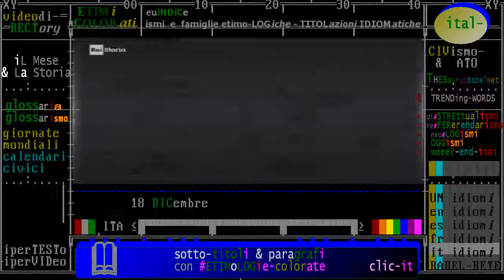Assemblea della ONU: 18 dicembre 2007 - moratoria universale contro pena di morte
- Civismo & ATO

:query:
2007+dicembre+Onu+moratoria+pena+morte

== WIKI ==
:wp-it: Moratoria universale della pena di morte - Wikipedia-it
La moratoria universale della pena di morte è un'iniziativa intesa a provocare la sospensione dell'applicazione della pena di morte in tutti i paesi membri dell'Organizzazione delle Nazioni Unite. È stata ratificata dall'Assemblea generale con 104 voti a favore, 54 contrari e 29 astenuti il 18 dicembre 2007.
‎Storia · ‎Sviluppi · ‎Voti espressi (2007) · ‎Note

:ws-it: ONU - 18 dicembre 2007, Moratoria sull'uso della pena di morte - it.wikisource.org
18 dic 2007 - L'Assemblea Generale,. Guidata dagli scopi e dai principi espressi nella Carta delle Nazioni Unite,. Richiamando la Dichiarazione Universale dei Diritti dell'Uomo, la Convenzione Internazionale sui Diritti Civili e Politici e la Convenzione sui Diritti del Bambino,. Richiamando anche le risoluzioni sulla ...

:wn-it: L'Onu approva la moratoria sulla pena di morte - Wikinotizie
2 lug 2008 - martedì 18 dicembre 2007 - L'Onu approva la moratoria sulla pena di morte

Con 104 voti a favore, l'Onu ha approvato la moratoria universale contro la pena di morte. Il voto, iniziato alle 16 ora italiana (le 10 a New York) si è concluso in poco meno di due ore, con l'approvazione a larga maggioranza del provvedimento. Al progetto della moratoria hanno partecipato anche, tra gli altri, Brasile, Filippine, Francia, Gabon, Messico, Nuova Zelanda, e Unione Europea.
La moratoria è stata fortemente voluta dall'Italia, che era rappresentata oggi dal ministro degli esteri Massimo D'Alema, il quale ha manifestato forte soddisfazione, augurandosi che si possa raggiungere presto la totale abolizione della pena capitale.
All'iniziativa si sono espressi in modo contrario 54 paesi, mentre 29 hanno scelto la via dell'astensione. I voti favorevoli, rispetto al passaggio in commissione, sono stati 5 in più (104 contro 99). Gli ultimi cinque paesi a votare sono stati quelli di Antigua e Barbuda, Barbados, Singapore e Nigeria, che si sono espressi con un parere negativo alla moratoria, e Messico, che ha invece l'ha supportata.

:wp-la: Consociationis Nationum moratorium de poena capitali
Consociationis Nationum moratorium de poena capitali est resolutio 62/149 a Consilio Generali Consociationis Nationum ad moratorium poenae capitalis apud internationalis iurum humanorum legem decretum die 15 Novembris 2007. Hoc introductum ab Italia et Chilia ac confirmatum est a affirmatione 99 civitatium (omni socii Consilii Europae includens), nagatione 52 et abstentione 33.

:wp-pt:
A moratória da ONU para a pena de morte se trata de duas propostas, apresentadas pela Itália e pelo Chile, apoiada por diversos países e ONGs, apresentada à Assembleia Geral da Organização das Nações Unidas. Foi homologada duas vezes: primeiro em 15 de novembro de 2007 e depois em 18 de dezembro do mesmo ano.

:wp-en:
At Italy's instigation, the UN moratorium on the death penalty resolution was presented by the EU in partnership with eight co-author member States to the General Assembly of the United Nations, calling for general suspension (not abolition) of capital punishment throughout the world.

Países en los que existe la pena de muerte[editar código · editar]
Artículo principal: Anexo:Pena de muerte por país
Por lo menos desde la Segunda Guerra Mundial existe una tendencia clara a nivel mundial hacia la abolición de la pena de muerte. En 1977, 16 países eran abolicionistas de facto, cantidad que asciende en 2007 a 128: 89 países han abolido la pena capital para todos los crímenes, 10 para todos excepto bajo circunstancias especiales (generalmente en estado de guerra), y otros 29 hace más de 10 años que no la aplican.

La pena capital en Estados Unidos es legal en 31 estados ...

== ARTICOLI ==

Pena di morte, il testo della moratoria - esteri - Repubblica.it
18 dic 2007 - LA SCHEDA. Pena di morte, il testo della moratoria. ECCO il testo della risoluzione sulla moratoria della pena di morte approvata oggi dall'Assemblea generale delle Nazioni Unite: "L'Assemblea generale, guidata dagli obiettivi e dai principi contenuti nella Carta delle Nazioni Unite; Richiamando la ...
µ!